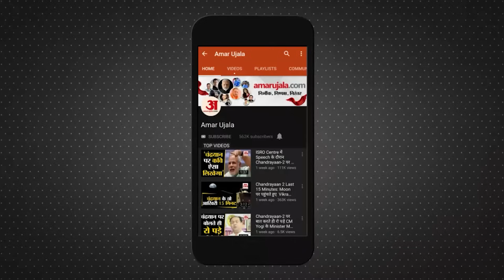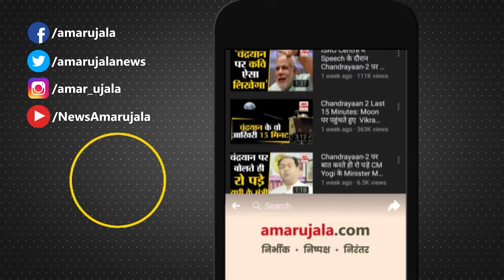Weather Forecast 27 November 2023 | देखिए क्या है आपके यहां मौसम का हाल | Weather Report| Amar Ujala